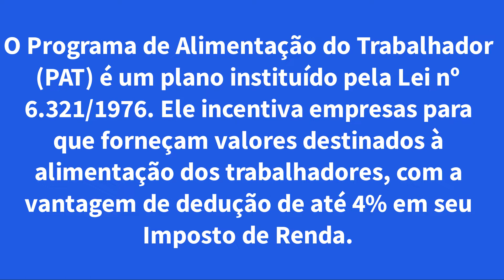Sua empresa é obrigada a dar VALE REFEIÇÃO E ALIMENTAÇÃO?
Olá sem bem vindos ao nosso canal Meu Direito Agora!

Caso seja a primeira que está vendo canal, deixe seu like para no ajudar, se inscreva para receber em primeira mão, todas alterações de Leis, que são muito importantes para você!

Hoje iremos abordar se a empresa é obrigada ou não a fornecer o Vale Refeição e o Vale Alimentação!

Fique conosco até o final, para saber de TUDO!

Para mais informações no siga no Instagram: @APOSENTA.AGORA

Pesquisas